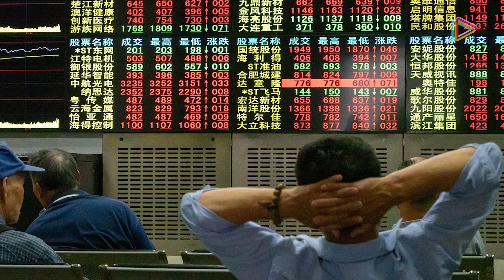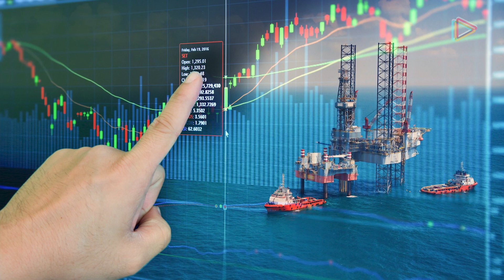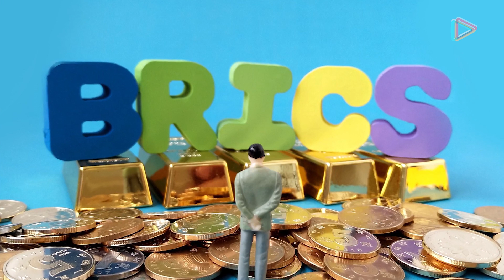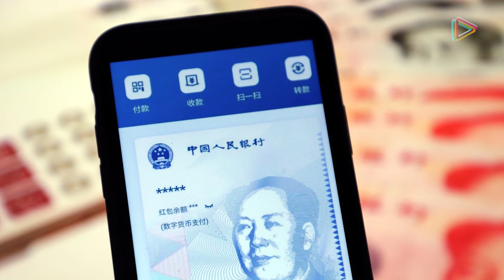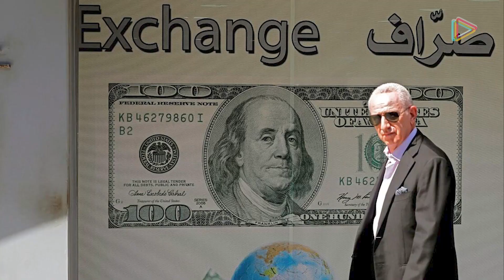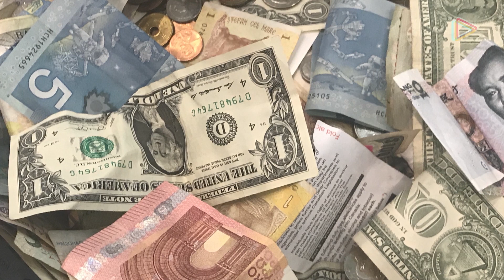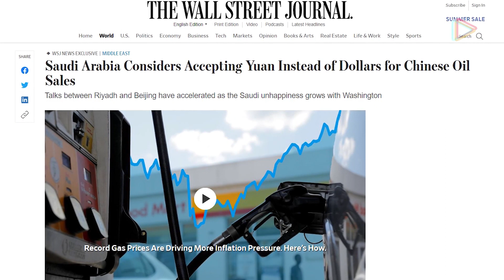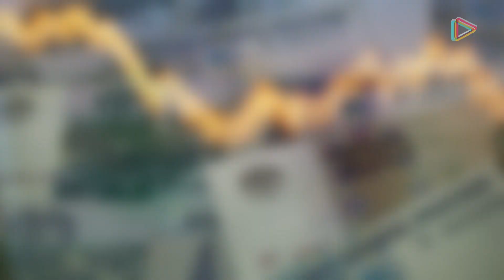La jugada maestra de China y Arabia Saudita para ponerle FIN Al 'REINADO' del DÓLAR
La jugada maestra de China y Arabia de Saudita para ponerle FIN Al 'REINADO' del DÓLAR.

Conozcamos la nueva propuesta de moneda que estima desplazar al dólar, quiénes podrían alinearse en primera instancia en torno a ella y el interés de Xi Jinping para cerrar él mismo el trato en Riad.